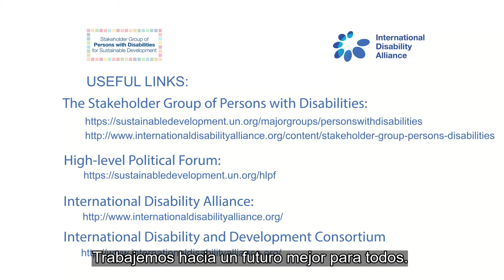Stakeholder Group of Persons with Disabilities at the HLPF (Full Version, Spanish Captions)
Stakeholder Group of Persons with Disabilities participating at the High-Level Political Forum (HLPF).